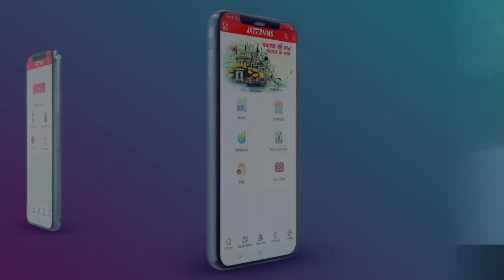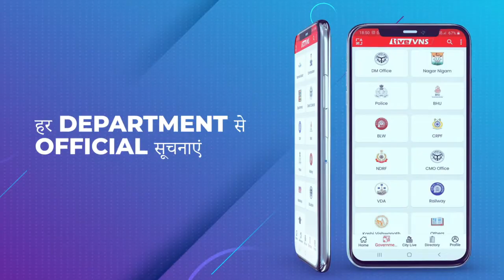लो-वोल्टेज से परेशान सीर गोवर्धन के नागरिकों ने किया चक्काजाम